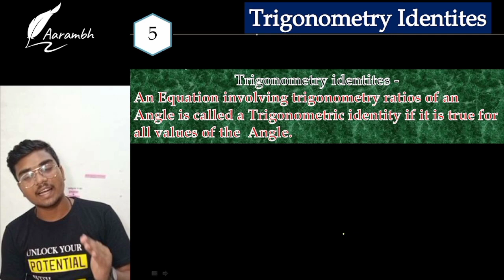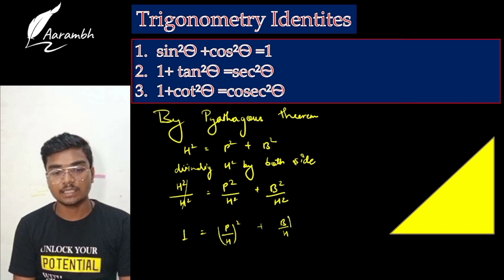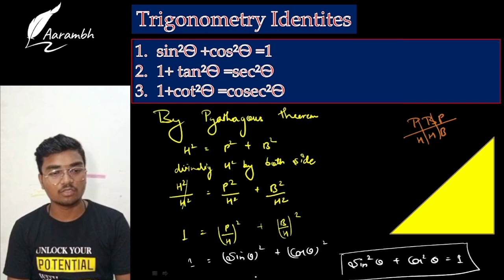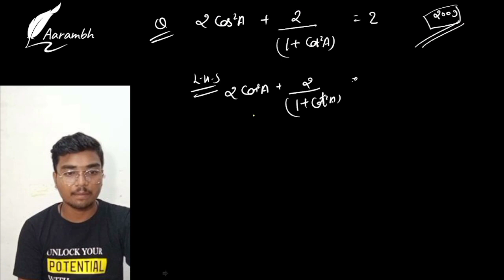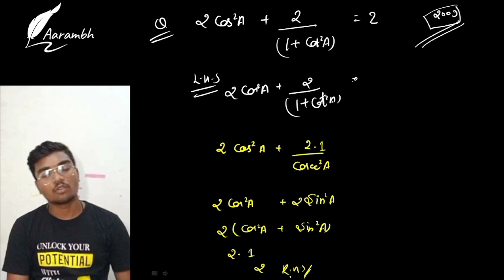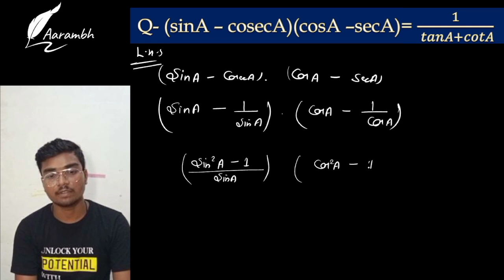Trigonometric Identities for Class 10 |Introduction to Trigonometry| Aarambh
What are Trigonometric Identities?
Trigonometric Identities are the equalities that involve trigonometry functions and holds true for all the values of variables given in the equation.

There are various distinct trigonometric identities involving the side length as well as the angle of a triangle. The trigonometric identities hold true only for the right-angle triangle.

All the trigonometric identities are based on the six trigonometric ratios. They are sine, cosine, tangent, cosecant, secant, and cotangent. All these trigonometric ratios are defined using the sides of the right triangle, such as an adjacent side, opposite side, and hypotenuse side. All the fundamental trigonometric identities are derived from the six trigonometric ratios.